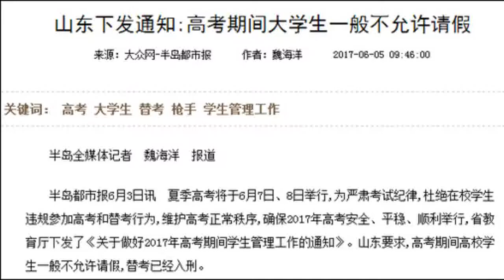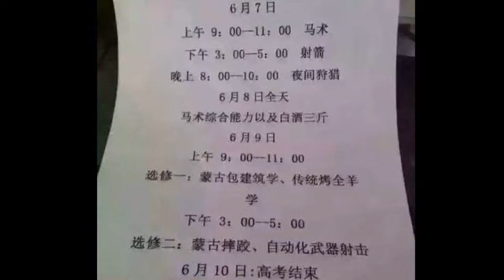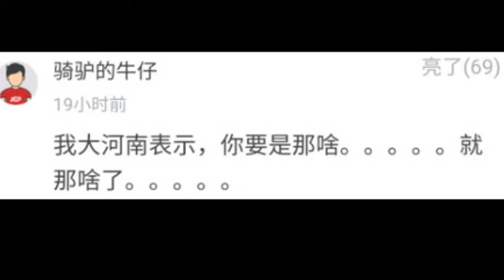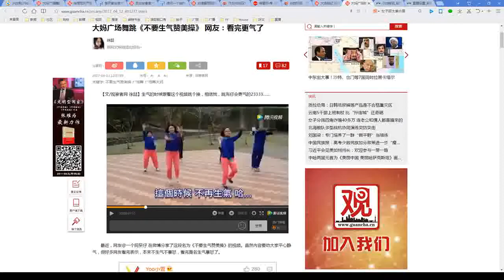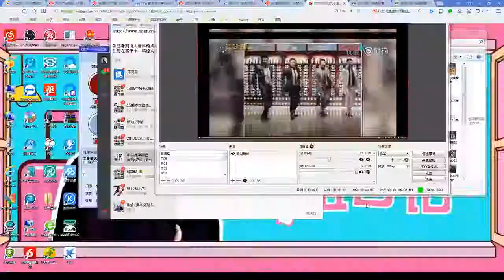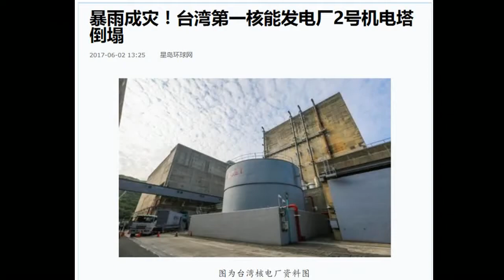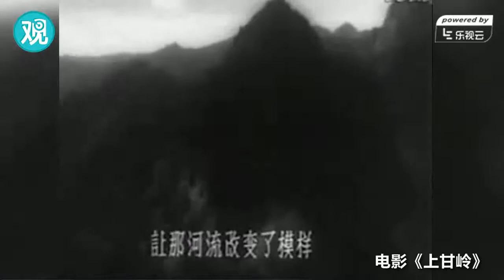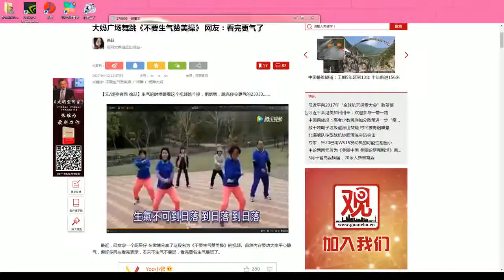小白合租日记036：暗黑高考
小白老师在合租公寓里直播的网络脱口秀，本期节目于2017年6月6日晚上在熊猫TV821335房间直播。